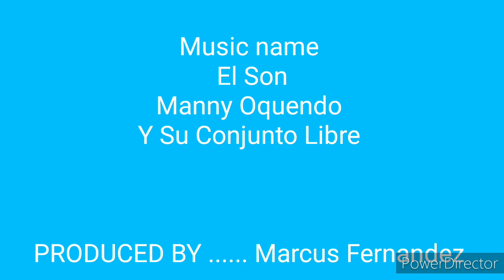El Son Manny Oquendo Conjunto Libre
8 de mayo de 2020.mp4